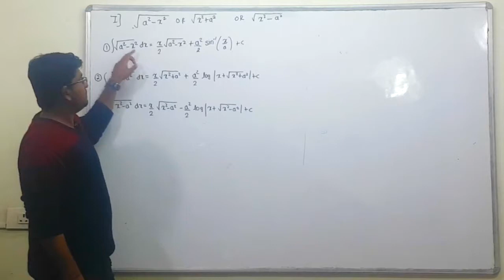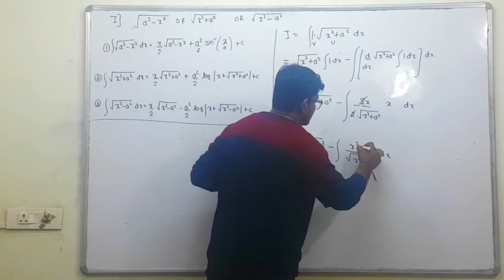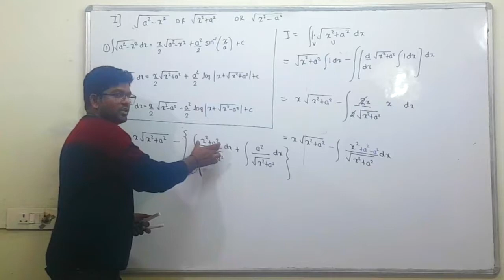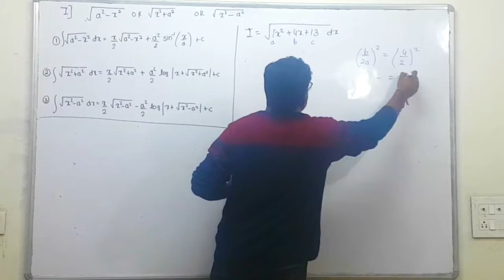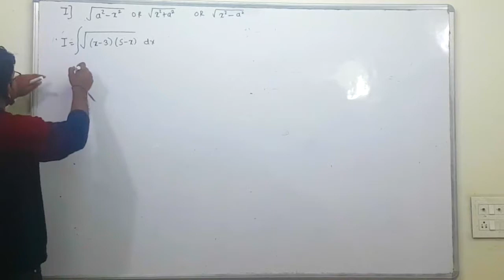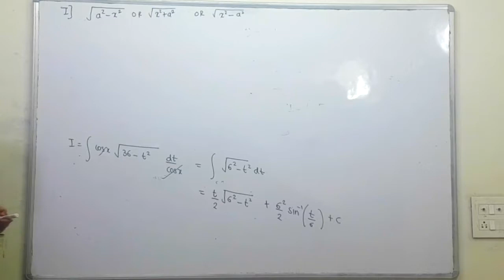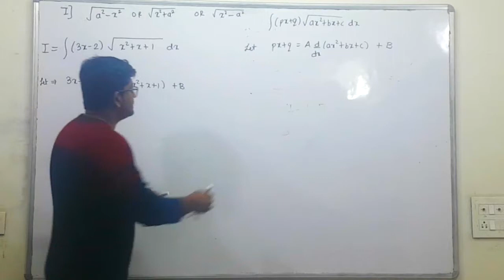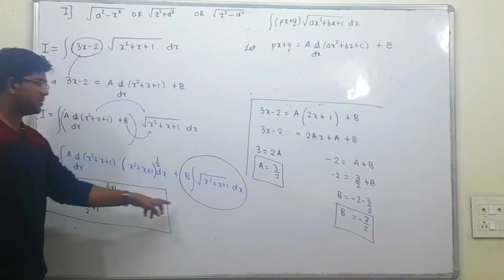INTEGRATION || Boards || Lecture 11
In this Lecture we will understand  Integration formulae and how to solve integration
This lecture will be useful for all boards CBSE and State Boards also Maharashtra Board
This lecture will make ur fundamentals clear so that u can attempt JEE questions too